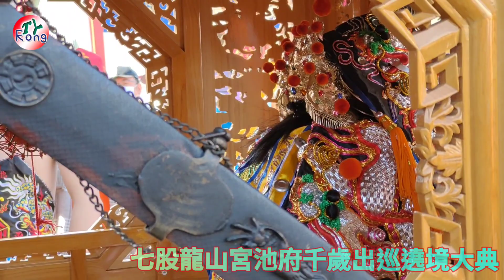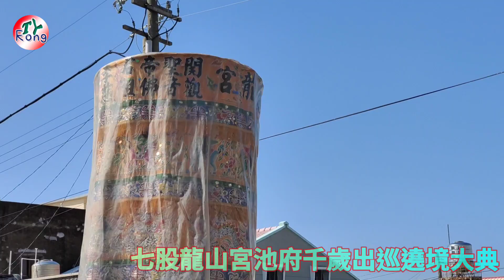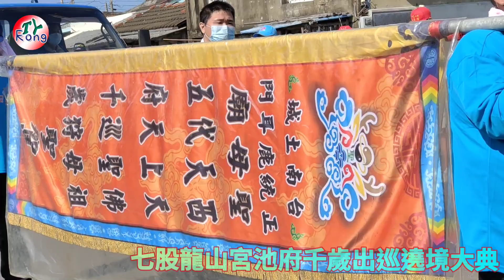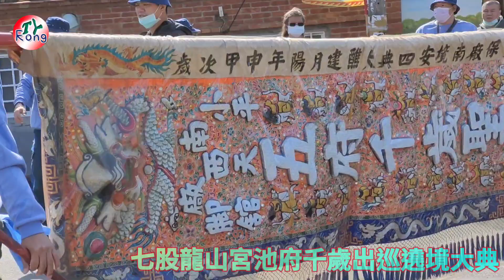2021跨年夜最後一檔遶境 七股龍山宮池府千歲出巡遶境大典